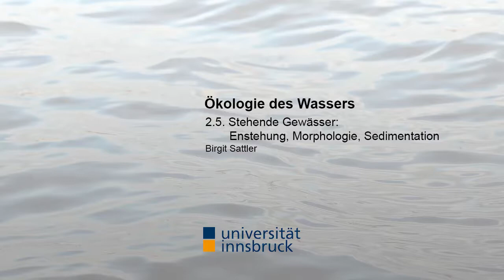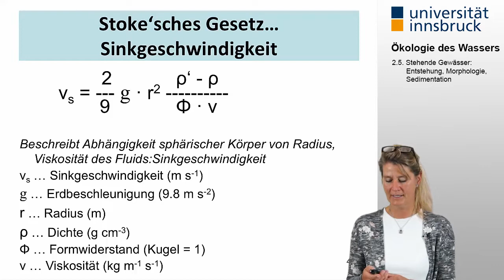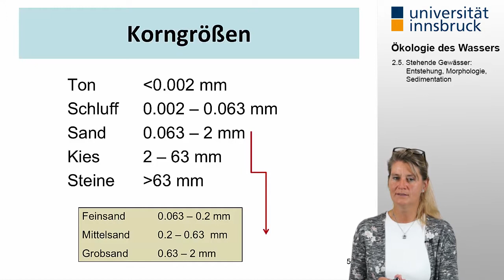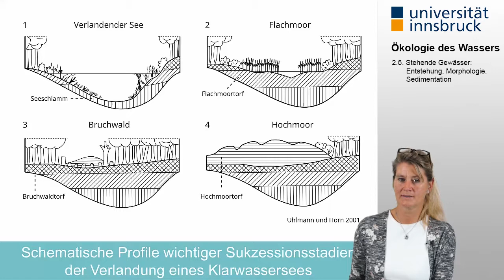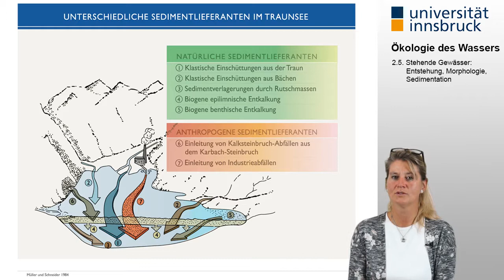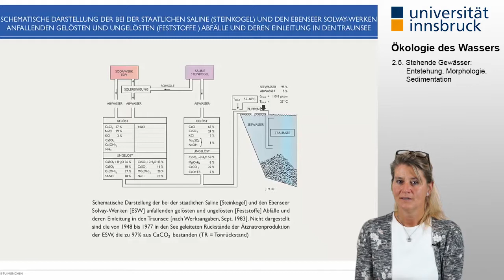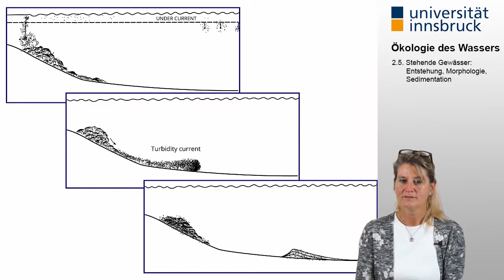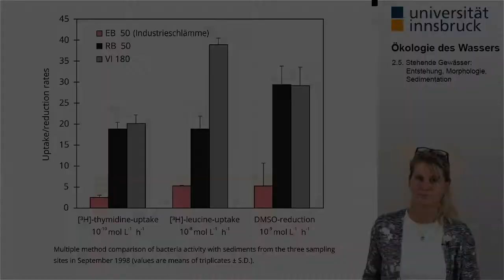[Ökologie des Wassers] 2.5. Stehende Gewässer: Entstehung, Morphologie, Sedimentation